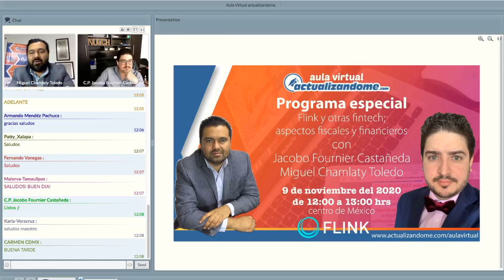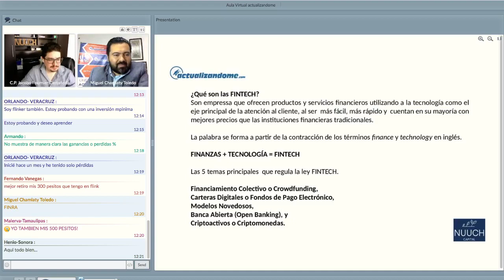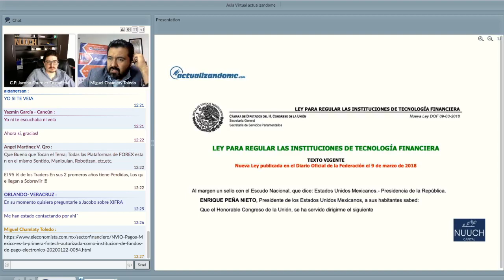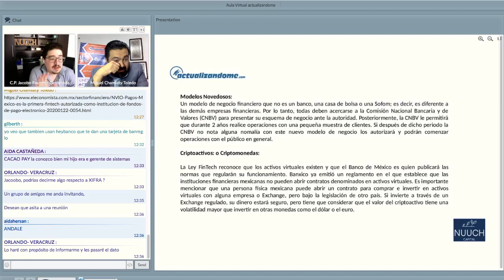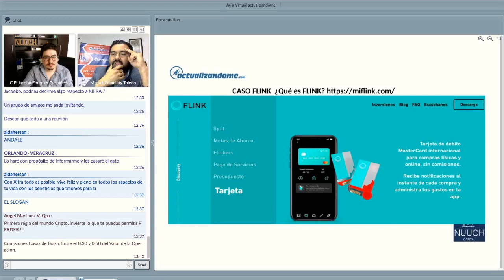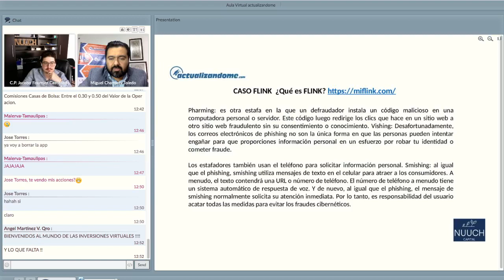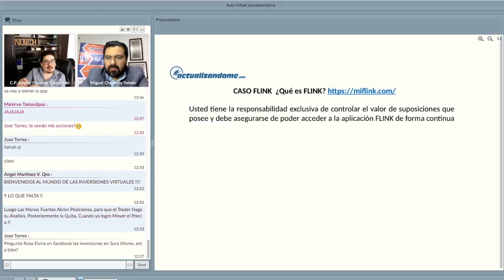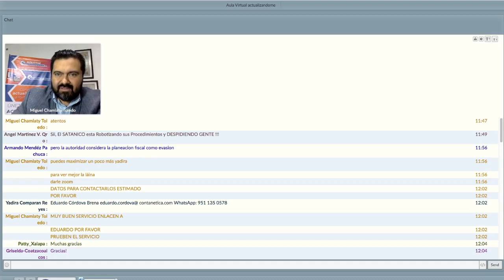Flink y otras fintech; aspectos fiscales y financieros, 1ra parte.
Sesión especial en la BarraActualizandomecom abordando el caso FLINK y otras fintech en cuando a sus aspectos fiscales y financieros, ya que hay poca transparencia de las complicaciones que puede acarrear a los jóvenes que inician su vida fiscal.